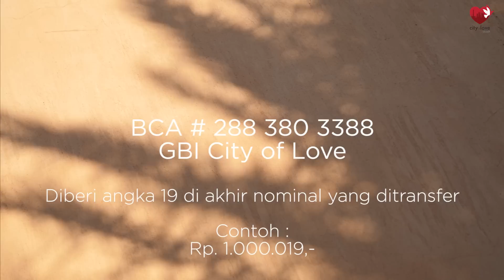IBADAH ONLINE City of Love Church • Minggu, 28 Juni 2020 - Pdt. Ronny Daud Simeon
CLC Worship
Worship Leader : Velya
Singer : Mesakh Christian, Jason Bharwani, Helsha Bharwani, Chelsea Lukman
Keyboard : Elisha
Gitar : Ryan Devlin
Bass : Deny Yohanes
Drum : Marshall

Speaker : Pdt. Ronny Daud Simeon